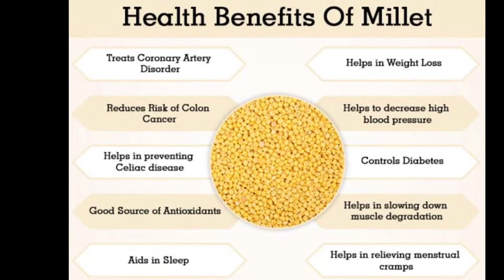WEIGHT LOSS 3 DAYS MEAL PLAN || 3RD DAY || BBQ CHICKEN || FULL DAY OF EATING WEIGHT LOSS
Hey Lovelies,

Today 3rd day of 3 days meal planning, here i'm uploading my favorite easy recipes which you all can try and enjoy at home, all these ingredients are easily available or some ingredients you can substitute with what you have at home, let's loose weight with tastiest foods,

EDITING & MUSIC - COPYRIGHTS iMovie,

Doris Cafrin